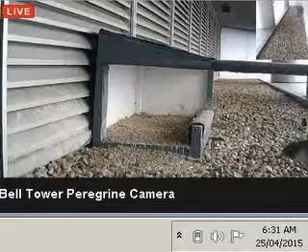v2 Bell 25 04 15